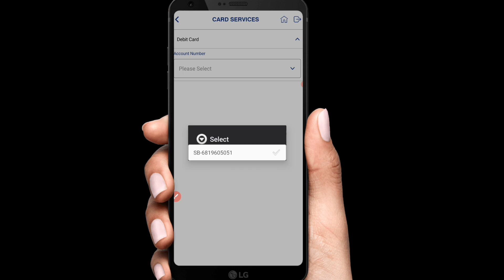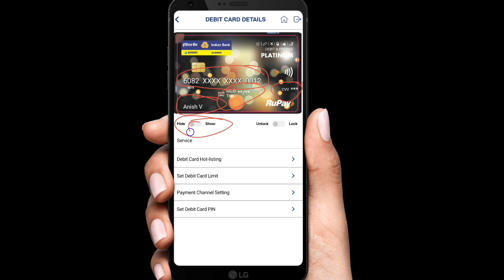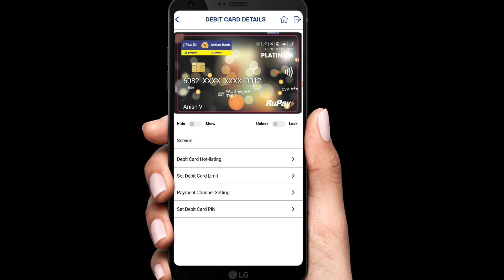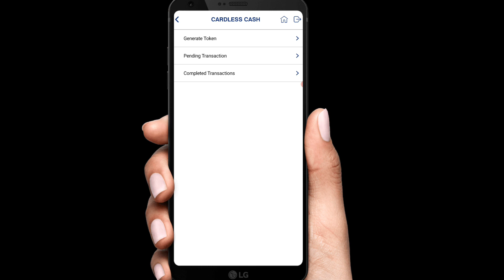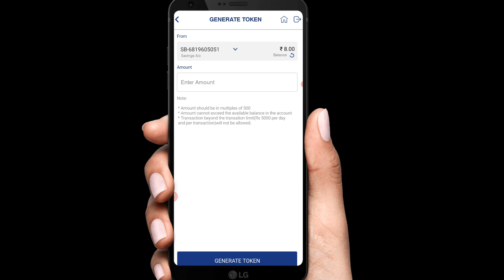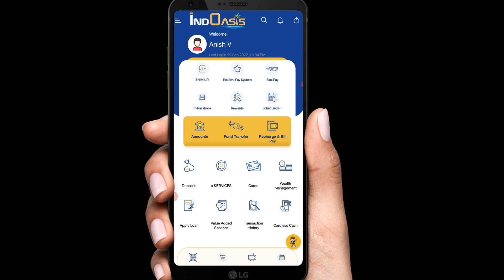ATM Card இல்லாமல் ATM ல் பணம் எடுக்கலாம் | Indian Bank Cardless Withdrawal in tamil | Star online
Indian Bank Cardless Withdrawal in tamil | Star online | Indoasis cardless cash withdrawal | Indian bank ATM cardless withdrawal

My Gadgets